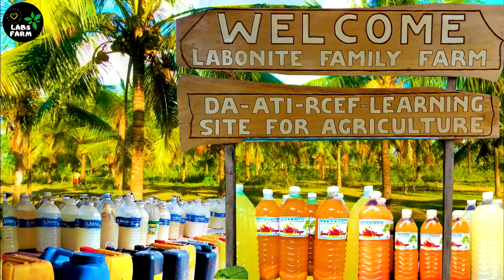Calamansi Marcotting (Air Layering) The Secret Technique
Some fail because they don't know this technique!
yow guys !!!... good morning... hope you learn something from this video...stay safe and be blessed